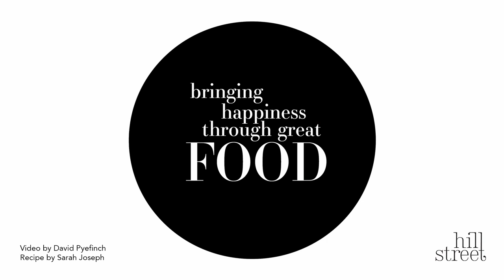Cherry and Feta Salad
Cherries add a vibrancy of colour and a hit of sweetness to this flavoursome salad

What’s the serving size?
Serves 12

For the Vinaigrette
3 small shallots, minced
4 ½ tsp Balsamic vinegar
4 ½ tbsp extra virgin olive oil
3 tbsp water
Fresh mint leaves, finely chopped to make 3 tsp
300g rocket, rinsed and dried well
2 small fennel bulbs, thinly sliced
4 cups cherries, rinsed, pitted and halved
300g feta, crumbled
1 cup almonds, toasted and coarsely chopped (optional)

How do I make it?
To make the Vinaigrette
Mix the shallots and balsamic in a bowl.
Whisk in the oil, then the water. Add the mint; season to taste with salt and pepper.
To make the Salad
Combine the rocket, cherries, and fennel in a large bowl. Toss with the dressing.
Divide between plates and scatter each salad with feta and almonds, if using.